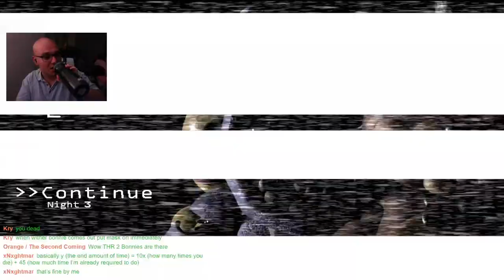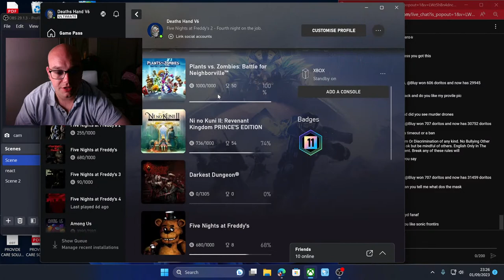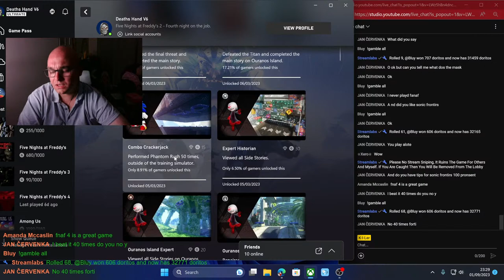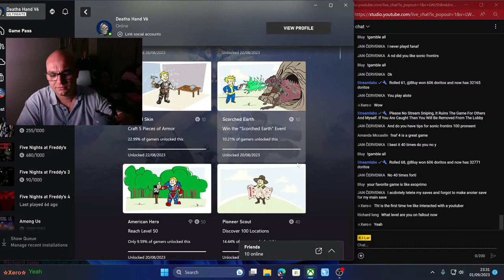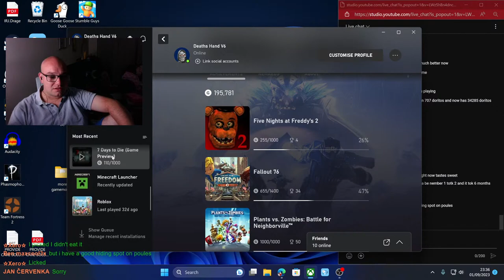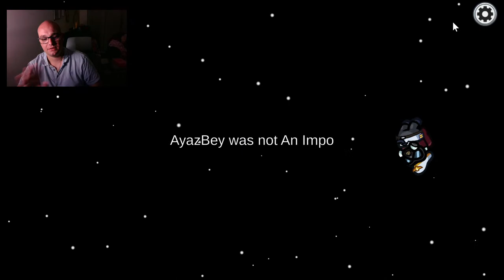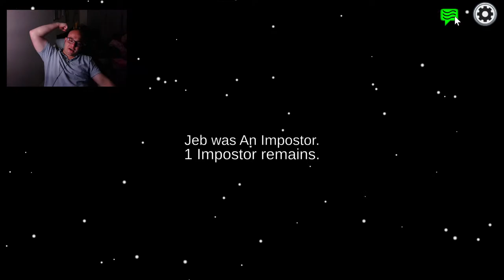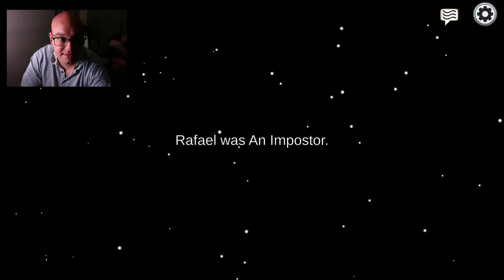Fnaf 2 First Time Playing.. Then Among Us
Five Nights At Freddy's 2. My first time playing though this one